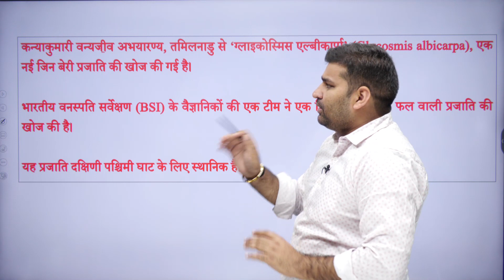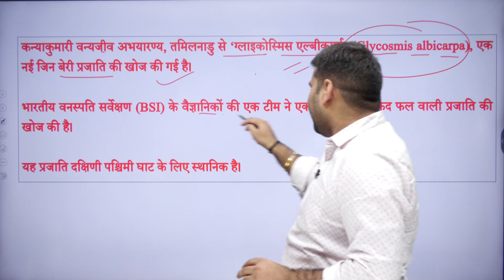New Gin Berry Species Discovered| Daily Current News | Gaurav Chaudhary Sir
Hello All I am Gaurav Chaudhary Welcoming to My Channel Current Affairs & GK By Gaurav Chaudhary Sir, your one-stop solution for all Competitive Exams. In this channel, we will boost your exam preparation for all central and state-level Staff Selection Commission (SSC), competitive examinations.